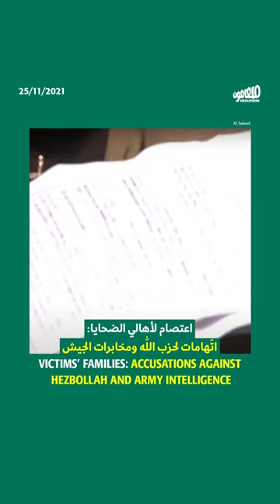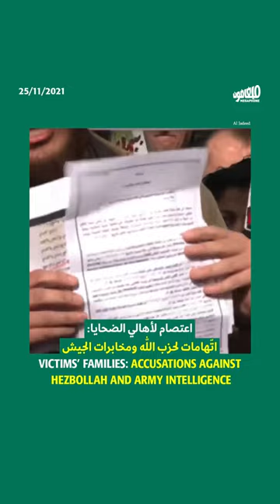Victims' families accuse Hezbollah & Army | اعتصام لأهالي الضحايا: اتهامات لحزب الله ومخابرات الجيش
نفّذ أهالي ضحايا انفجار المرفأ وقفةً احتجاجيّة، اليوم الخميس، أمام قصر العدل للضغط على قضاة محكمة التمييز من أجل الاستعجال برفض طلب الردّ المقدّم ضدّ القاضي طارق بيطار.

واتّهم وليم نون، شقيق شهيد فوج الإطفاء جو نون، القضاء بالرضوخ للضغوط السياسيّة، لا سيّما من حزب الله، للتباطؤ في البتّ بطلبات الردّ.

كما كشف نون عن وثائق تظهر أنَّ مخابرات الجيش اللبناني كانت قد تبلّغت في 20 تمّوز 2020 بتقرير أمن الدولة حول خطورة نترات الأمونيوم وقابليّتها للانفجار والاشتعال، مطالباً القضاء بالتحرّك ضدّ الضبّاط المتورّطين.
The families of the port explosion victims staged a vigil on Thursday in front of the Palace of Justice to pressure judges at the Court of Cassation to expedite the rejection of the request to recuse investigative judge Tarek Bitar.

William Noun, the brother of fire brigade martyr Joe Noun, accused the judiciary of yielding to political pressure, particularly from Hezbollah, and delaying the ruling on the request for recusal.

Noun also revealed documents showing that on July 20, 2020, Lebanese Army intelligence services had received the State Security report alerting them to the danger posed by ammonium nitrate, due to its flammability and susceptibility to explode. Noun demanded that the judiciary pursue the officers involved.